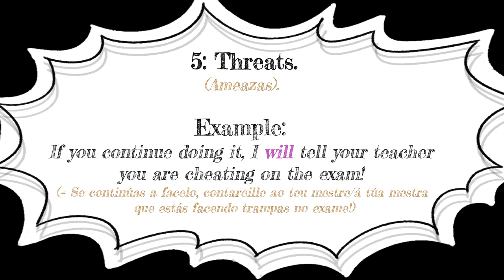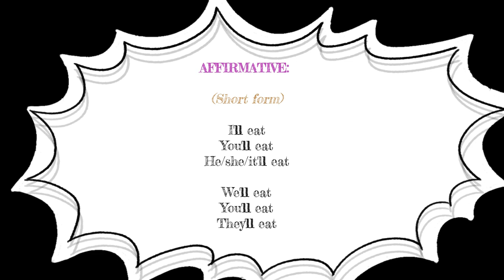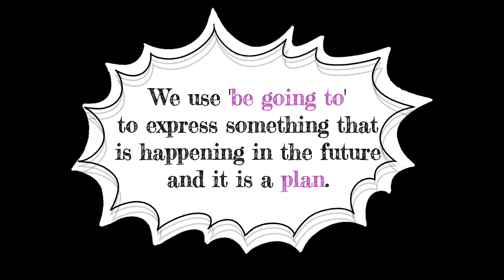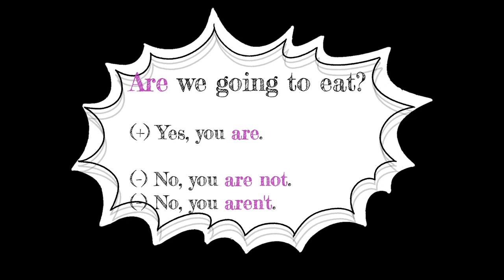Big Monsters 6: Future simple (Will / Going to)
Este vídeo, creado para o proxecto Big Monsters 6, contén unha presentación de ‘will’ e ‘be going to’ no futuro simple.

Autoría:
Sandra Besada Carramal